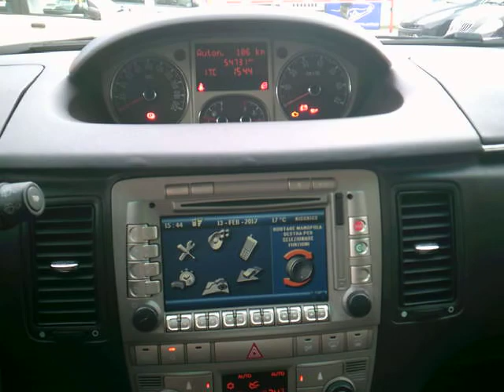Lancia Musa 1.6 120cv Mjet Platino Plus - Autometropoli.it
Lancia Musa 1.6 120cv Mjet Platino Plus
Cilindrata 1.6/88Kw/120Cv
Anno Ottobre - 2008
KM 54.800 Vernice  Bicolore
Alimentazione Diesel

Dotazioni e Accessori:
Abs – Ebd- Asr - Esp
Modanature laterali
6 Airbag SRS
Chiusura Centralizzata
Cerchi in lega 15’
Immobilizzatore Elettronico
Servosterzo Elettrico City
Sedile guida regolabile in Altezza
Autoradio Rds/Cd
Vernice Bicolore
Clima Automatico Digitale Bi-zona
Navigatore Satellitare
Volante reg. altezza/profondità
Retrovisori Elettrici
4 Vetri Elettrici
Fendinebbia
Display Multifunzione
Computer di Bordo
Poggiabraccia Anteriori
Presa ant. 12V.
Vetri Atermici
Coppe specchi in Tinta
Chiave con Telecomando
Sedili in Pelle e Alcantara
Tetto Apribile Elettrico
Hill Holder
Cruise Control
Correttore Assetto Fari
Fari Alogeni
Lunotto Termico
Tergilunotto
3 Poggiatesta Posteriori
Poggiabraccia+Vano posteriore
Ruotino di Scorta
Blocco Porte elettrico
Sensori di Parcheggio
Sedile Post. Scorrevole/Frazionato
Vetri Privacy
Antifurto BlockShaft